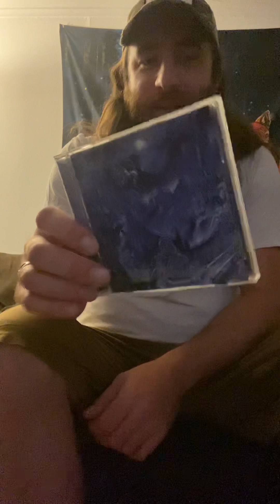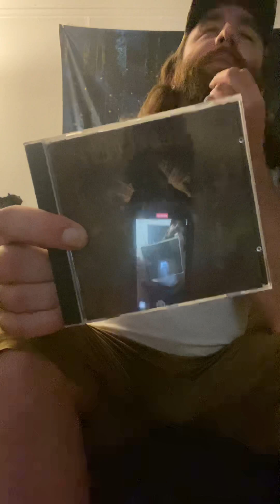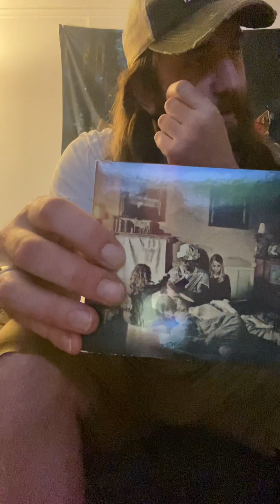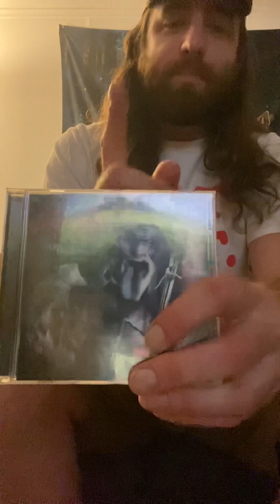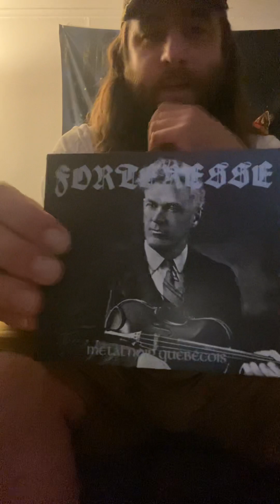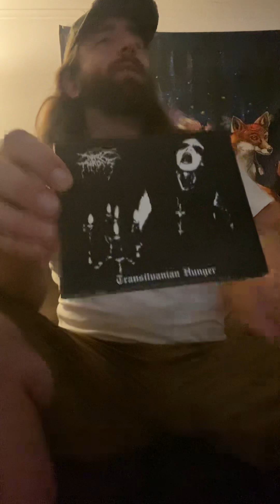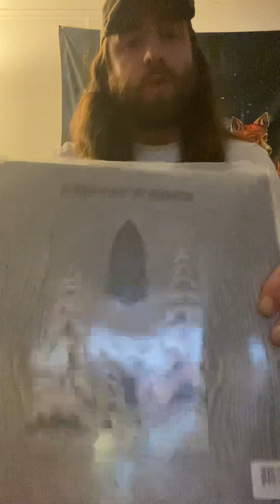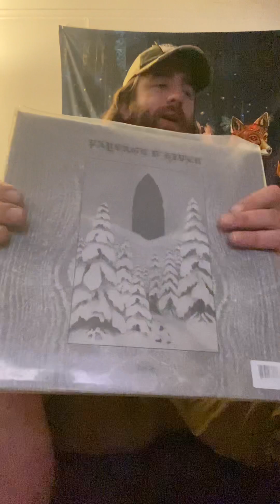Top 20 Black Metal Albums of All Time